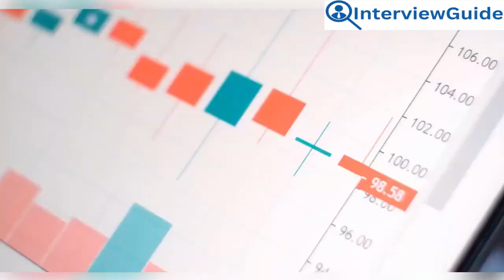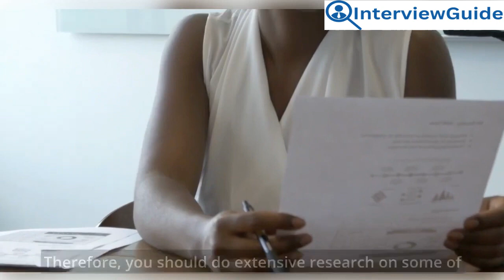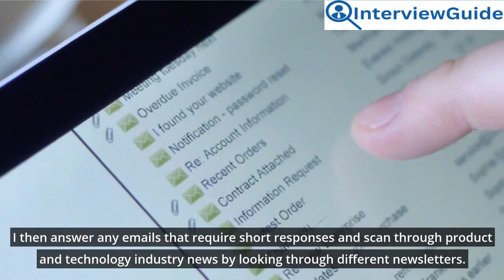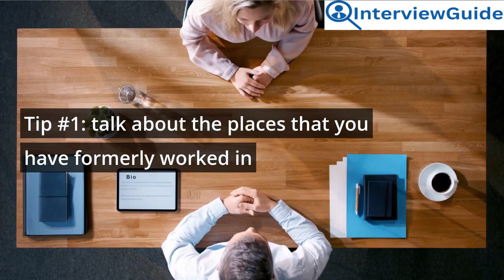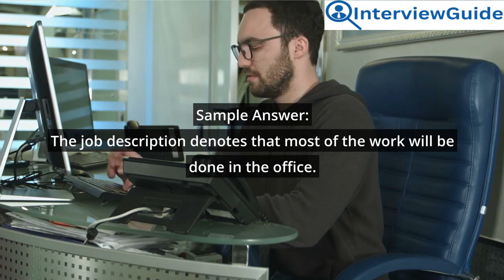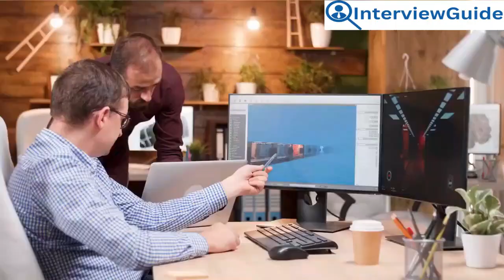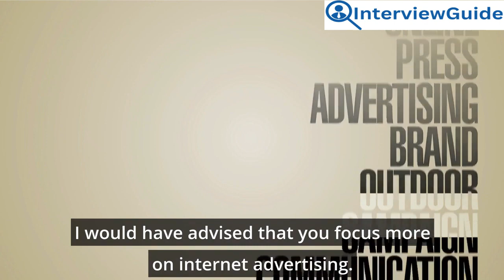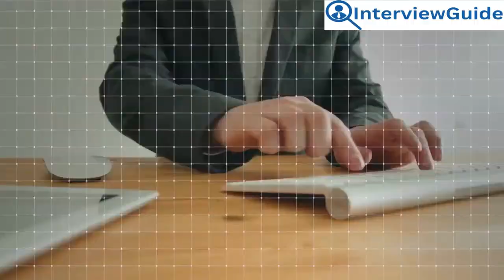Product Analyst Interview Questions and Answers for 2025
Explore a comprehensive breakdown of product analyst interview questions and expertly crafted answers in this insightful YouTube video. Gain valuable insights into the essential skills, knowledge, and strategies needed to excel in product analyst interviews. Whether you're preparing for your next job interview or seeking to enhance your understanding of product analysis, this video offers practical guidance and valuable tips from experienced professionals in the field.